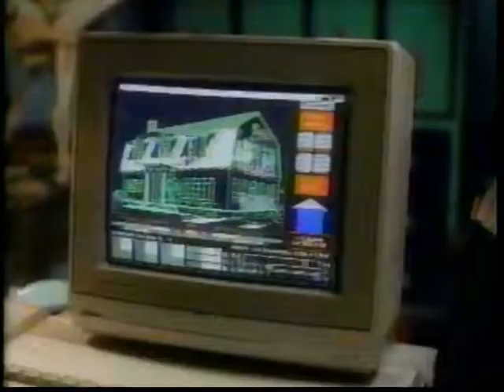Fox 5 New York Commercials (10-28-1989)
Fox 5 commercials taped during WWF Superstars on Saturday October 28th 1989.